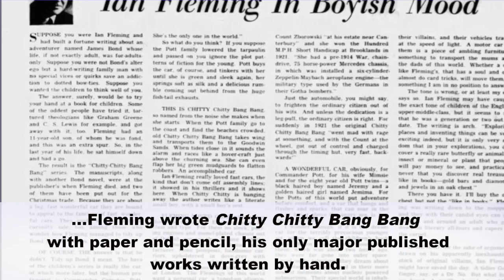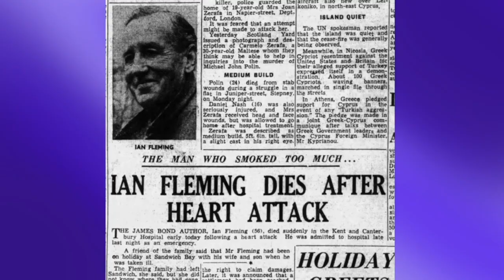1964 Oct 22: CHITTY CHITTY BANG BANG is released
THE IAN FLEMING ALMANAC
1964 October 22

Volume one of Chitty Chitty Bang Bang: The Magical Car flies onto store shelves in the United Kingdom. Volume 2 appeared a month later on November 26, with the final installment arriving on January 14, 1965. The books were written by Fleming in April and May of 1961 at the Dudley Hotel in Hove, where he was convalescing following a heart attack. Forbidden access to a typewriter, and irritated by the writing he read in a Beatrix Potter book, Fleming wrote Chitty Chitty Bang Bang with paper and pencil, his only major published works written by hand.

The books were based on bedtime stories he made up to tell his young son, Casper, and Fleming hoped he might produce another new volume or so each year, as he had done with his James Bond novels.

It was not to be. With various delays trying to find the right illustrator before securing the wonderful work on a young artist, John Burningham, the advance copies were not ready to be distributed until mid-August of 1964. In fact, they were sent out from the printers on August 12, just hours after Ian Fleming had died.

To learn more about James Bond creator Ian Fleming, visit IanFlemingFoundation.org
Sources:

IAN FLEMING AND HIS MAGICAL CAR by Fergus Fleming (included in The Folio Society’s 2020 edition of Chitty Chitty Bang Bang)
IAN FLEMING: THE COMPLETE MAN by Nicholas Shakespeare (Harper, 2024)
IAN FLEMING by Andrew Lycett (St. Martin’s Press, 2013)
THE LIFE OF IAN FLEMING by John Pearson (McGraw-Hill, 1966)